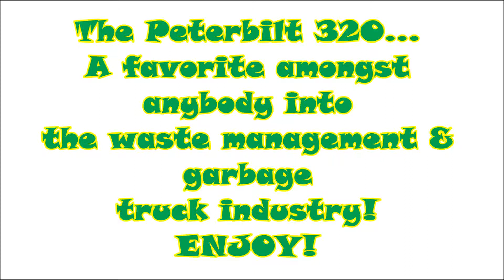Like Cool Garbage Truck & Trash Man Collection Videos? Check out this Peterbilt 320 IN ACTION!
If you like Cool Garbage Truck & Trash Collection videos, I think you'll like this as much as I do! :) A Peterbilt 320 in ACTION! Gotta love it! I've actually operated the 320, and I loved it!